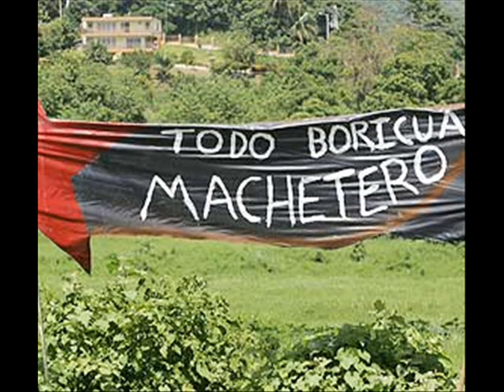"Glaring Pain: A Tribute to Filiberto"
This is a visual & musical tribute to Puerto Rican patriot Filiberto Ojeda Rios.